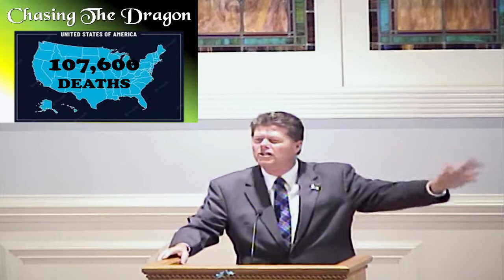091122 ChasingTheDragon SundayAM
Sunday Morning Lesson    Chasing The Dragon    09/11/22